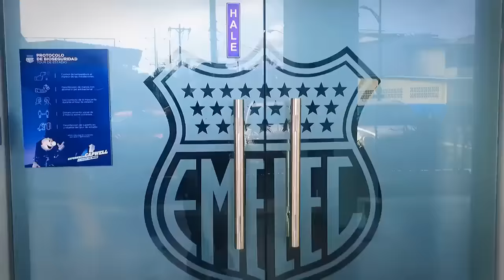Liga de Quito vs Independiente del Valle Horario 2022 | Joao Rojas se Queda | Chicaiza a Delfin?